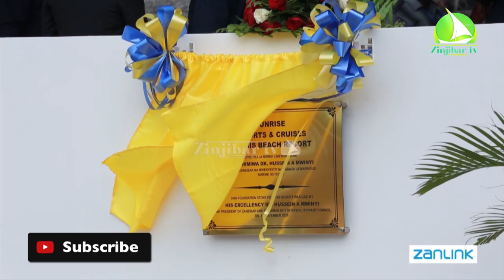HUU NDIO UWEKEZEZAJI ANAOUTAKA RAIS MWINYI